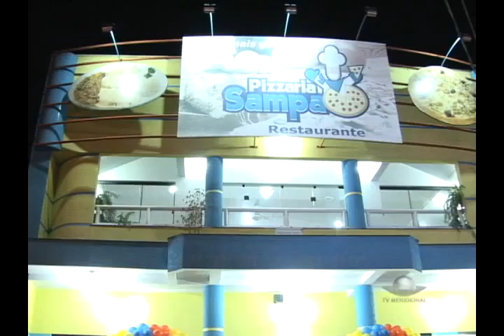ANIVERSÁRIO DA SAMPA